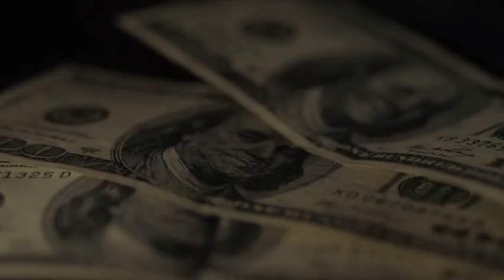Ramadhan Kareem - Day14